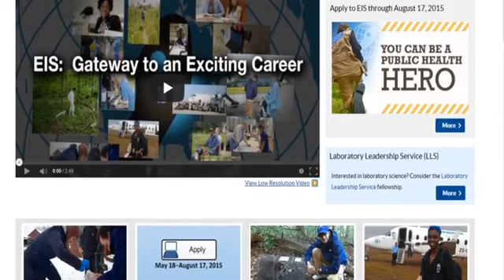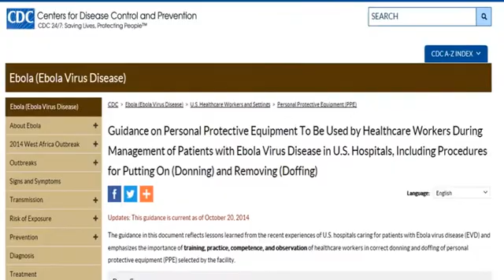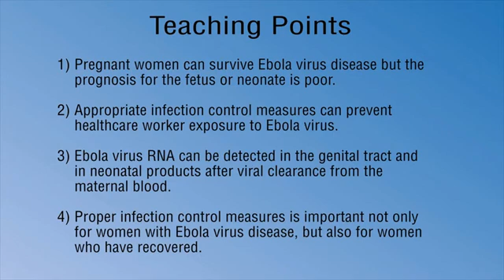Video Abstract: A Pregnant Patient With Ebola Virus Disease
Dr. Titilope Oduyebo presents a case of a pregnant woman with Ebola virus disease and stillbirth in Sierra Leone. See the related article by Oduyebo et al Video courtesy of Titilope Oduyebo, MD, MPH. Used with permission.